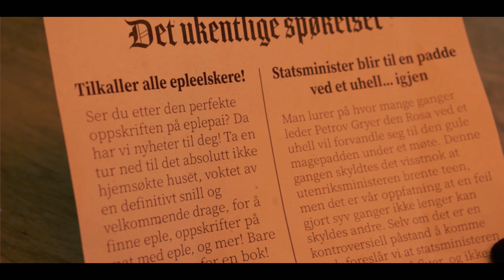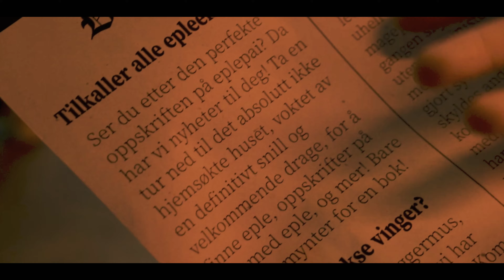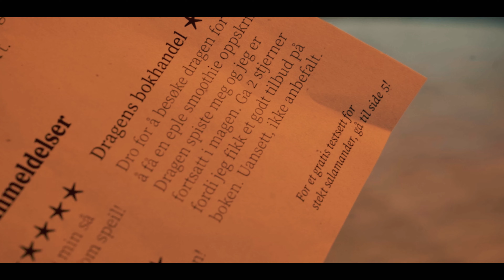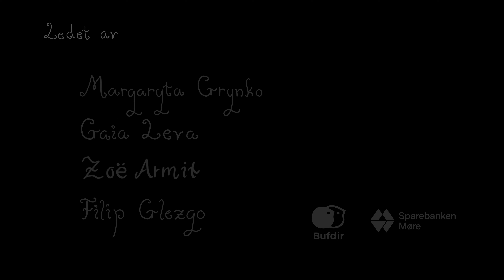Epledilla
This film was made by 3 students from the LD Filmschool during the spring 2022.